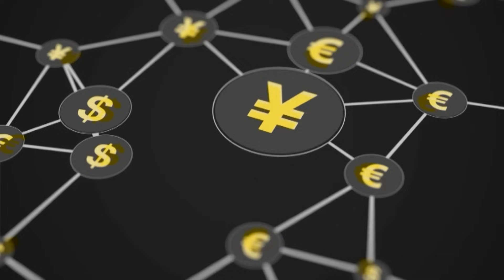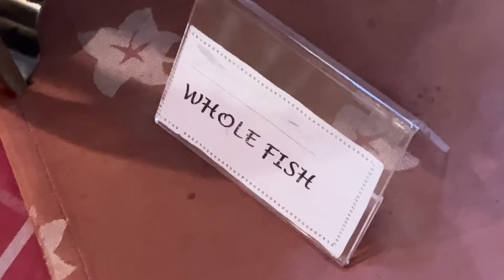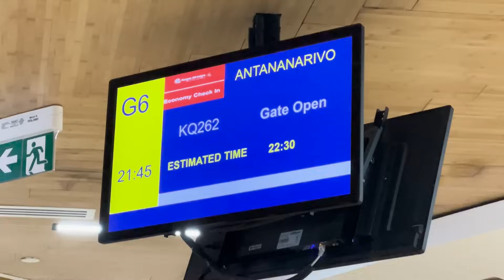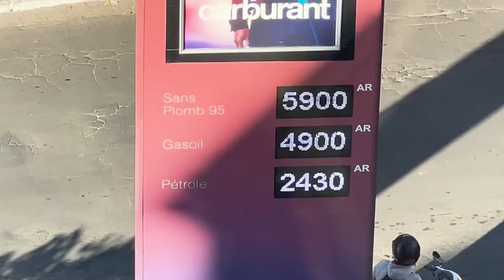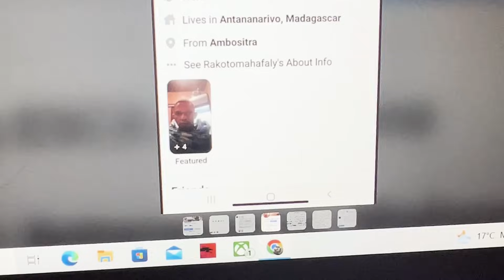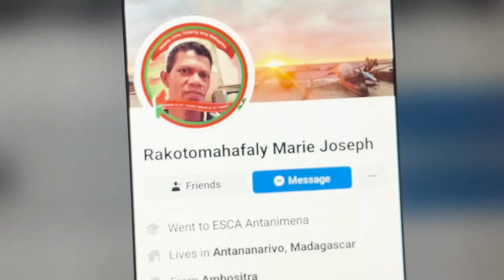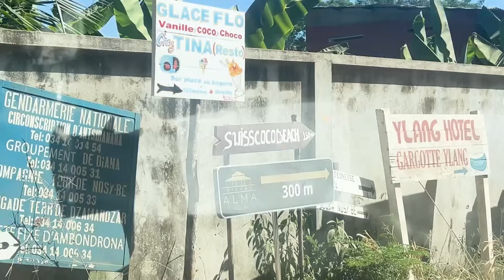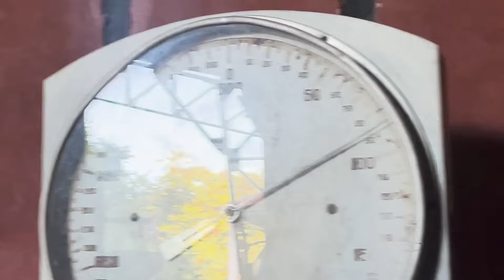MADAGASKARAS #1: ATŠAUKTAS SKRYDIS IR LEMŪŪŪŪŪRAI!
Linksmiausi pasaulyje Pravalturo džemperiai po vienu stogu:
Šaunusis, bebaimis, vietoje nenustygstantis keliautojas Vytautas Mikaitis kviečia nukeliautį Madagaskarą!
Kartu keliauja:
Kelionės finansai: Pinigų keitykla valiuta24.lt. Keiskitės pinigus tiktai čia ir niekur kitur
Kelionės rėmėjas: Betsafe
Sekite poną instagrame:  @vytautasmikaitis